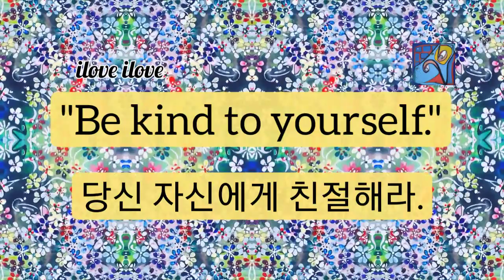1min art meditation healing video art by sj.kim: be kind to yourself/ 1분 비디오아트, 아트명상, 힐링아트